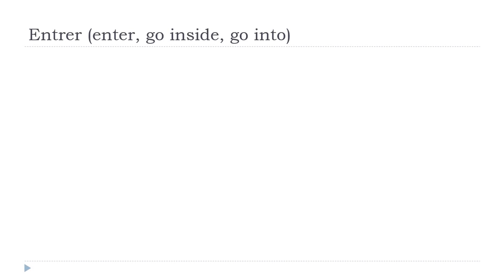法語教學 = Entrer # Indicatif Présent